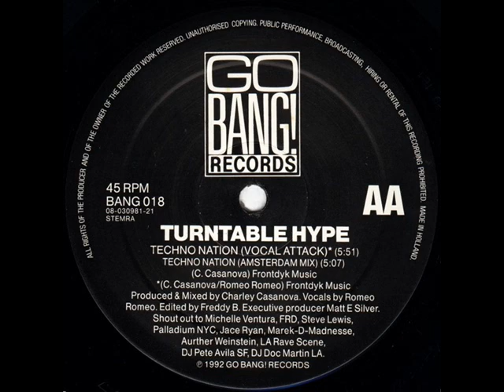Turntable Hype Techno Nation Vocal Attack